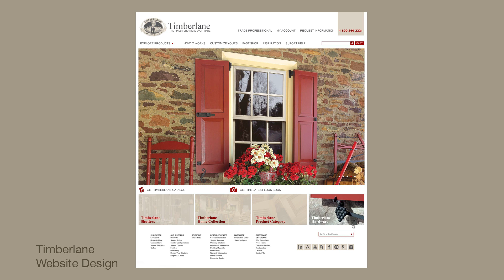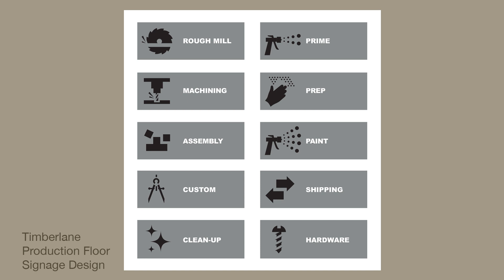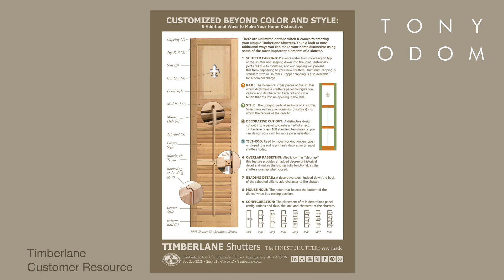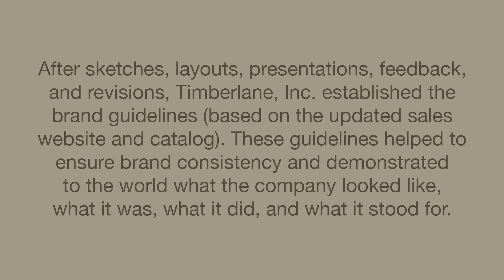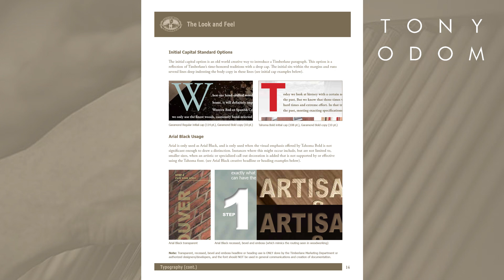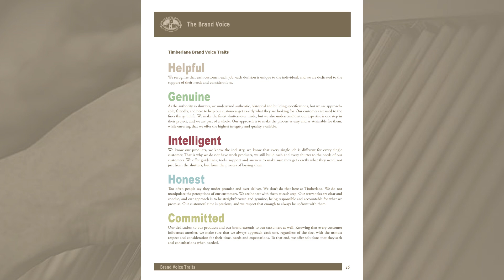TO Timberlane Brand Communications Design Video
This video was about brand designs (website, catalogs, stationary, signs, symbols, ads, and infographics) created for Timberlane, Inc. (a respected shutter and garage door brand).